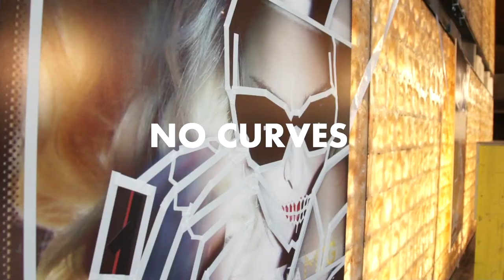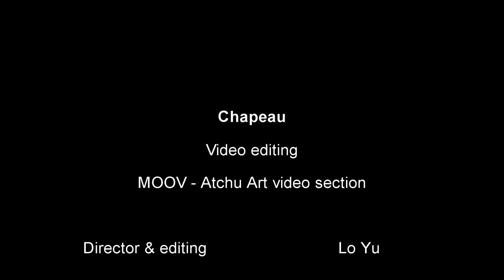CHAPEAU! 1.06.2013 @Spazio Giulio Romano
Un evento Modalità Demodè in collaborazione con Rosaspinto

MODALITA' DEMODE', web magazine dal 2011, curato da quattro persone, coinvolge e promuove realtà creative del panorama italiano e internazionale.

Sabato 1° giugno abbiamo festeggiato il secondo anno del magazine con un evento live; un incontro tra designer, artisti, tatuatrici, film maker, live painting, e happening all'interno di un contenitore evocativo ed unico nel suo genere: lo Spazio Giulio Romano.